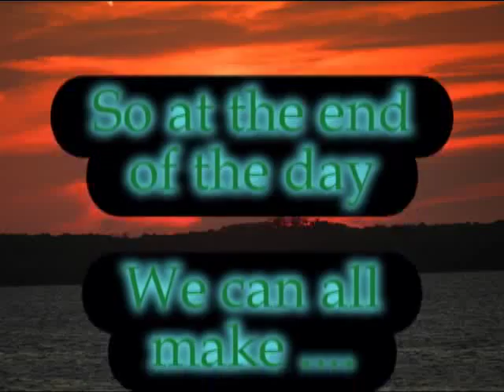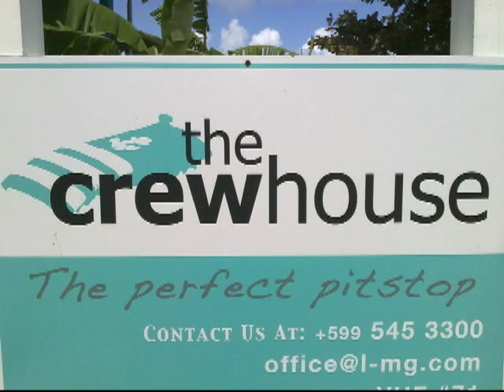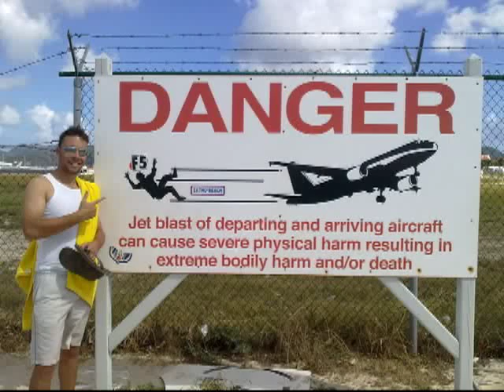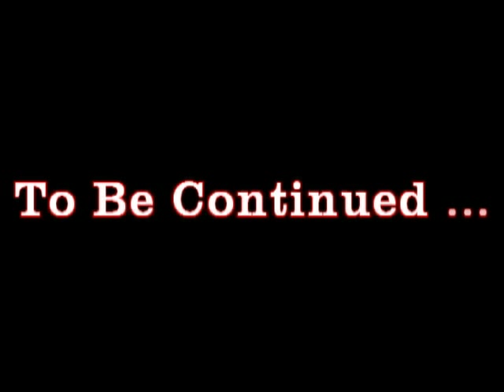Yachting Made Possible 2011 Uncensored.flv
Some of the Things that the yachting industry has brought to my life, through yachting it became possible, this is the UNCENSORED VERSION, so have fun, subscribe and like if you enjoyed it as much as I did making it.

This is for a competition so if you could please vote
Competition closes at 31st October 2011

much appreciated